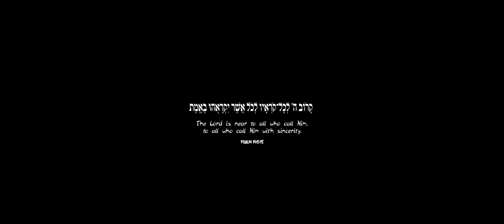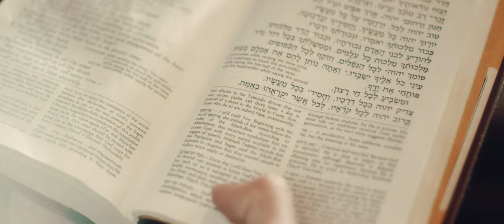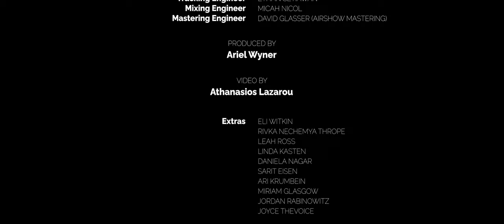Karov Hashem (Official Music Video)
Our 2nd single release of our first ever full length Album, Beit El, Karov Hashem takes Jacob's Ladder in a completely new direction. This ear worm of a tune embedded into an edgier rock choir anthem is supposed to remind you of the power of a simple melody amidst the chaos—one that brings you into the world of Jewish song and the feeling of deeper connection. Yet, it is from the very same source that can make you feel isolated from the outside world. Judaism as a whole can inherently spark that quality, and Karov explores this in more depth.

The A section to Karov shares much of the same melody with Rabbis Ken Chasen and Yoshi Zweiback’s L'chu N'ran'nah", recorded in 2001 with their band, "Mah Tovu". This melody is widely sung in many synagogues and Jewish spaces across North America. While this was not intended, in a cosmic and spiritual alignment of stars, there is a mutual feeling of co-composition between Mah Tovu and Jacob's Ladder in the creation of this song.

The recording, video, and arrangement were made possible thanks to the generous donations of the Greater Boston Community. We'd like to also thank this incredible crew of musicians and producers who brought this project to life:

Ariel Wyner: Composer, Video/Music Producer and Lead Vocals
Ken Chasan and Yoshi Zweiback: Co-composers (the A section)
Sofia Chiarandini: Fiddle, Background Vocals
G Rockwell: Electric Guitar
Noah Harrington: Electric Bass
Mike Harmon: Drum Set
Mayta Cohen: Choir
Gideon Klionsky: Choir
Annie Davis: Choir
Daniela Nagar: Choir
Ariel Wyner: Choir

Tracking Engineer: Ethan Setiawan
 Mixing Engineer Engineer: Micah Nicol
Video by: Athanasios Lazarou

Extras:
Eli Witkin
Rivkah Nechemya Thrope
Leah Ross
Linda Kasten
Daniela Nagar
Sarit Eisen
Ari Krumbein
Miriam Glasgow
Jordan Rabinowitz
Joyce TheVoice

Special Thanks To:
The Bostoner Synagogue
The Tremont Street Shul
Kehillath Israel

For allowing us to film.

Booking for live and virtual events, we look forward to connecting with you!